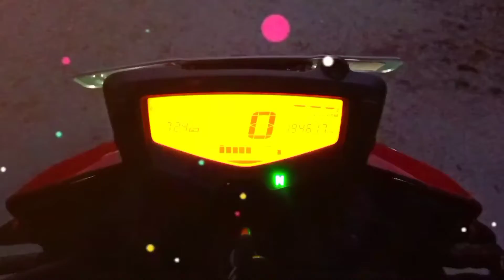New Apache 🏍️Bike|| Status Video Whatsapp status Video Songs Love ❤️Status 💕Video ❣️songs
New Apache 🏍️Bike|| Status Video Whatsapp status Video Songs Love ❤️Status 💕Video ❣️ song

impressive PUBG Ringtone | Pubg Notification
Ringtone New Pubg Message Ringtone | status
remix
ringtone, ringtone for mobile, latest ringtone, love
tone, ringtone remix, ringtone mp3, mp3 ringtone,
best mp3 ringtone, best mp3 mobile ringtone, mp3
ringtone download, ringtone download link, ringtone
download, tik tok famous ringtone, tik tok ringtone,
tone. funnv message rinatone. sms rinatone.
sms tone, notification ringtone, notification tone,
background music ringtone, background music,
ringtone 30 sec, dj remix ringtone, dj music ringtone,
dj song ringtone, mobile ringtone, new message
tone, instrumental ringtone, new instrumental
ringtone, flute ringtone, flute ringtone mp3, best flute
ringtone, flute music ringtone, mp3 song ringtone,
alone ringtone, attitude ringtone, ringtone attitude,
Bad boy ringtone, Bad boy attitude ringtone, boys
attitude ringtone, attitude ringtone for boys, joker
attitude ringtone, joker attitude, attitude ringtone
for girls, BGM ringtone, BGM ringtones, best bgm
ringtones, mafia ringtone, mafia attitude ringtone,
mafia bgm ringtone, popular ringtone, only music
tone ringtone download, only music tone ringtone,
ringtone only music tone, music tone, arabic
ringtone, funny ringtone, funny ringtone mp3,
funny ringtones, funny laughing ringtone, funny call
ringtone, baby funny ringtone, hasne wala ringtone,
comedy ringtone, for android, best ringtone for
boys, film ringtone, filmi ringtone, guitar ringtone,
guitar song ringtone, guitar, music ringtone, piano
ringtone, piano music ringtone, piano song ringtone,
violin ringtone, violin music ringtone, violinsong
ringtone, name ringtone, girls ringtone, boys
ngtone, male ringtone, female ringtone, crying
ringtone, laughing ringtone, phone call ringtone,
bhakti ringtone, hindi ringtone, ringtone hindi, hindi
song ringtone, hindi sad song ringtone, new hindi
ringtone, hindi bollywood ringtone, hindi new song
ringtone, Telugu ringtone, Bangla ringtone, Punjabi
ringtone, Punjabi song ringtone, Punjabi sad song
ringtone, new punjabi song ringtone, Tamil ringtone,
Gujarati ringtone, Bhojpuri ringtone, Bhojpuri song
ringtone, new bhojpuri song ringtone, Bhojpuri gana
ringtone, Bhojpuri tone, Bhojpuri gana tone, Bhojpuri
mobile ringtone, english ringtone, english ringtones,
english song ringtone, english instrumental ringtone,
sad ringtone instrumental, romantic ringtone,
romantic song ringtone, romantic music, romantic
music ringtone, i phone ringtone download, i phone